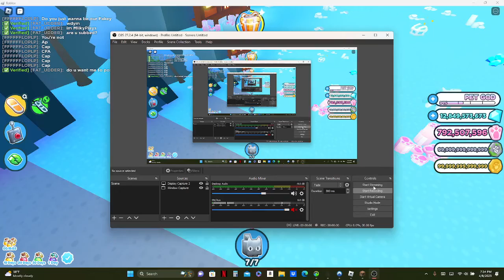Proving I am the real MlikyPlays!